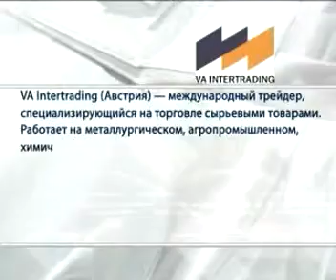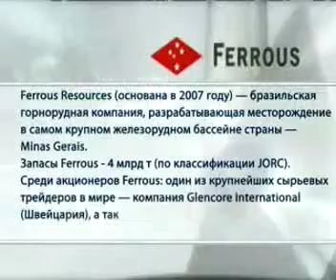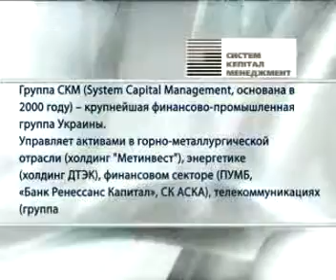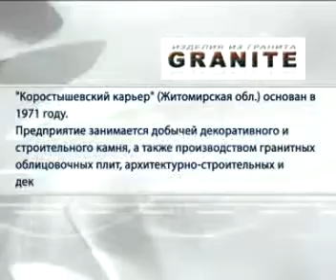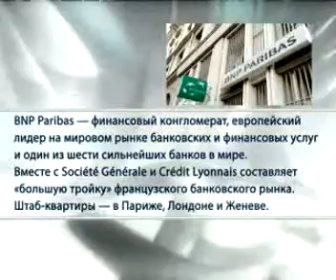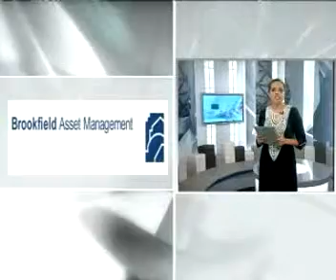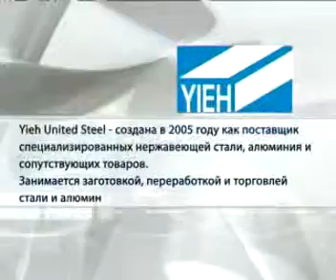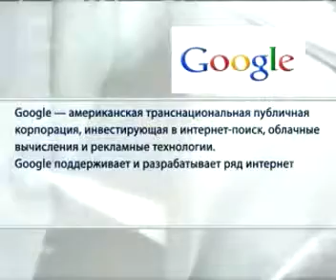Слияния и поглощения